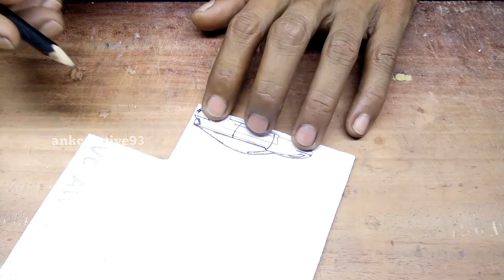How to make a Toyota Celica from PVC HANDMADE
In this tutorial, I tried to make a miniature Toyota Celica car from PVC sheet, hopefully it will be entertained and useful.